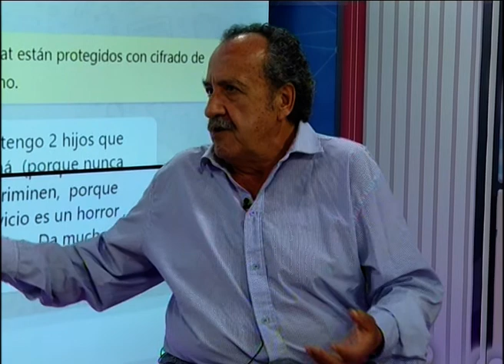Usuarios de colectivos urbanos reiteraron quejas por la prestación del servicio